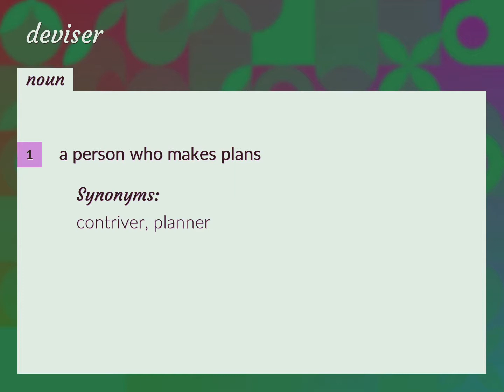Deviser | meaning of Deviser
What is DEVISER meaning?